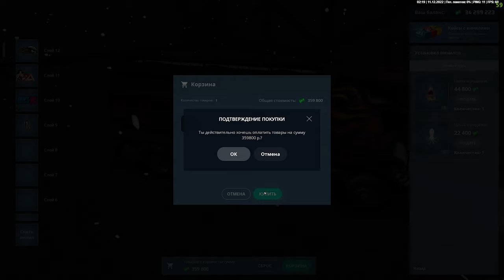ПОКУПКА ФУРЫ И ТЮНИНГ НА 30.000.000 МЛН РУБЛЕЙ НА НЕКСТ РП! ПОКУПАЕМ 2 ФУРУ? НА NEXT RP!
🎁Мой реферальный код: C13U94B89 (кнопка F4, затем 3 точки, затем рефералы и вводим) Сервер "Московский", вводится на 1-м уровне, даёт много бонусов!
🎁Мой реферальный код: S88P0HRWY (кнопка F4, затем 3 точки, затем рефералы и вводим) Сервер "Крымский", вводится на 1-м уровне, даёт много бонусов!